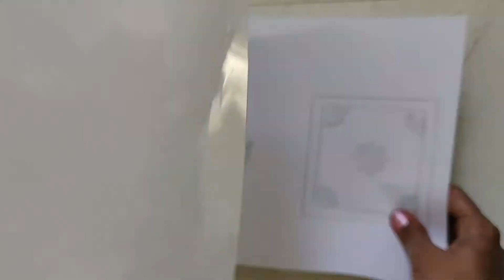దీపం డిజైన్ స్టోన్ రంగోలి - Diya Stone Rangoli on OHP sheet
A simple and easy way of making a diya design rangoli..!
We don't require much materials for making this rangoli.
Materials required :
1. Color Stones
2. Gold Ball Chain
3. Kundhans
4. A OHP Sheet
5. Fabric Glue
6. Scissors
This rangoli can be used to decorate our home at the time of festivals in front of Pooja room.